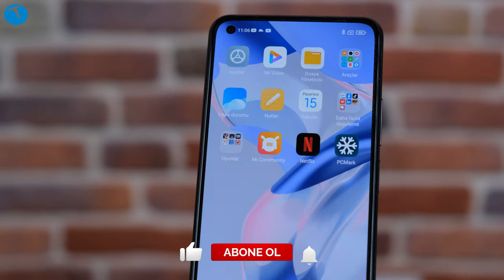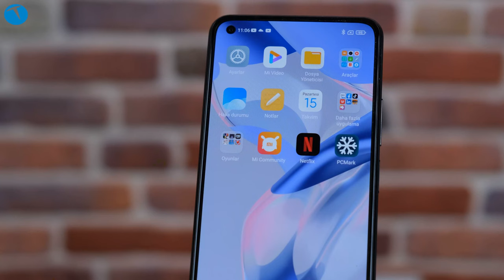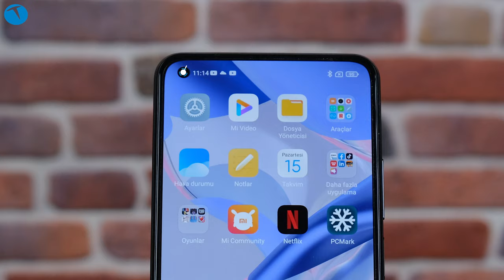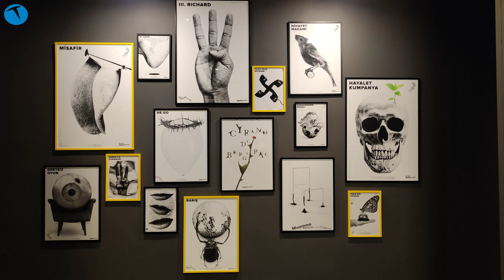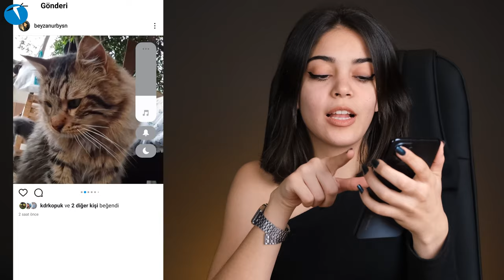Beyza Xiaomi 11 Lite 5G NE ile bir gün geçirdi! İşte deneyimleri.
Daha önce incelemesini bu sayfalarda yaptığımız Xiaomi 11 Lite 5G NE ile bir gün geçirdik ve deneyimlerimizi size bu videoda aktarıyoruz. Editörümüz Beyza okulda ve gittiği konserde telefonun birçok özelliğini kullandı ve yaşadığı deneyimi sizlerle paylaştı.

6.55 inç FHD+ AMOLED DOT Display
90 Hz ekran yenileme hızı
5G desteği
Qualcomm Snapdragon 778G çipset
8 GB RAM, 128 GB depolama
1 TB'e kadar microSD kart desteği
Android 11
MIUI 12.5
Bluetooth 5.2
64 MP + 8 MP (ultra geniş açı) + 5 MP (telemakro) Ana kamera
4K video
158 gram
4250 mAh
İnci Siyahı, Sakız Mavisi, Şeker Pembesi ve Kar Beyazı
8000 TL